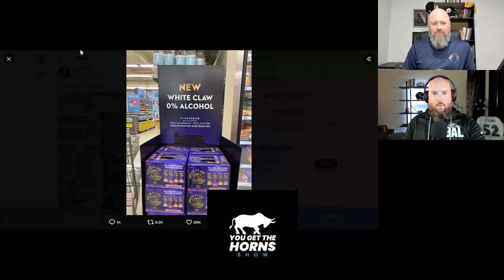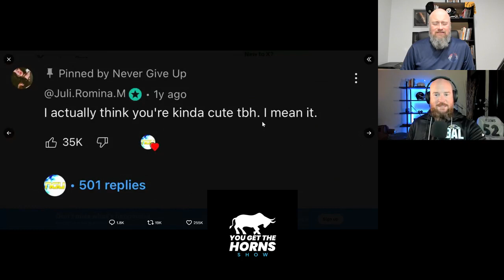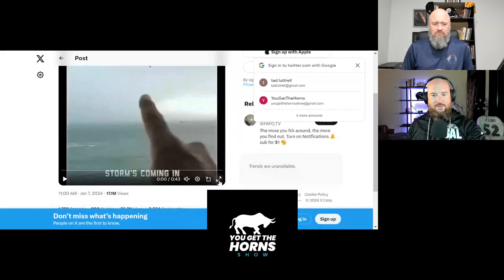The Worst Wrestling Injury, Don't Use Hand Dryers, Parasailing In A Storm, And Much More!!!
We're back with another crazy and fun episode! Topics include (but are not limited to):

What happens when you go parasailing in a storm and they can't reel you back in?!?

Why you should never use air dryers in bathrooms to dry your hands!

The craziest prison sentence ever!

Hundreds of unidentified bodies found in shallow graves in Mississippi!

The worst type of wrestling injury you could have!

Be sure to check us out on our other platforms!

X (formerly Twitter)  @GetTheHornsShow